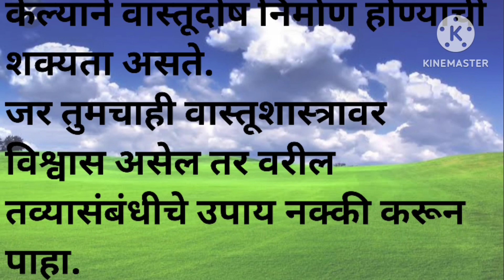स्वयंपाक घरात तवा किंवा कढई असे कधीच ठेवू नका अन्यथा अनर्थ होईल#swamiupay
श्री स्वामी समर्थ उपाय#shreeswamisamarth_upay#swami_upay#upayaurtotke